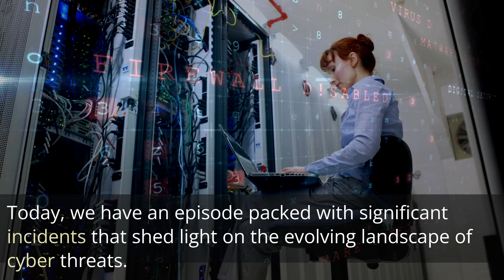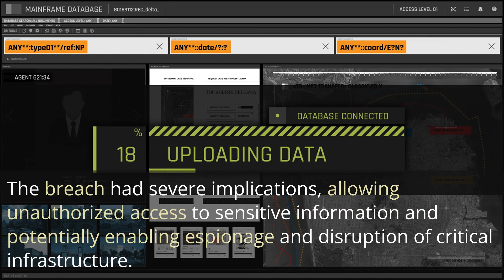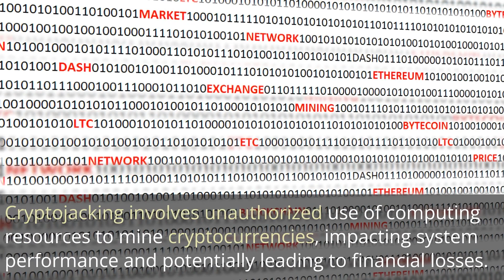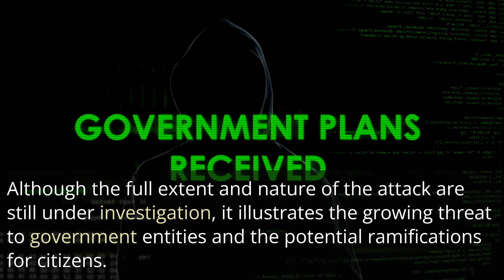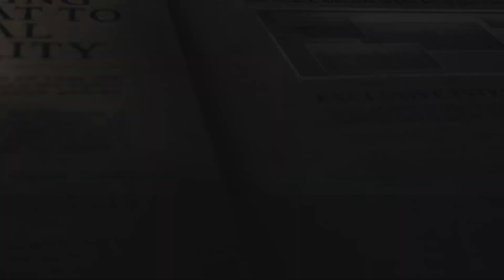Cybersecurity Crisis Unveiled: SolarWinds Lawsuit, Elektra Leak, & Dallas County Attack!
Welcome to The Daily Threat - your source for the latest in cybersecurity news. In today's episode, we dive deep into three critical cyber incidents:

US Sues SolarWinds Over Court Records - Uncover the lawsuit that exposes the fallout from the SolarWinds supply chain attack.

Elektra Leak Cryptojacking Attacks - Learn how hackers exploited a vulnerability in Elektra software for cryptojacking.

Cyber Attack on Dallas County - Explore the cyber assault that disrupted vital government services.

Don't miss this episode as we break down these incidents and discuss the implications and best practices to protect your organization.